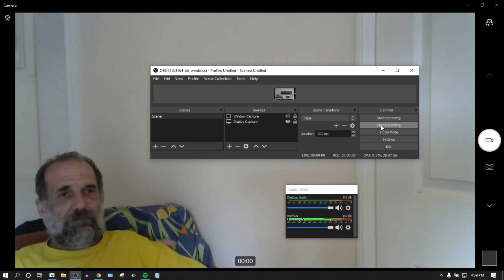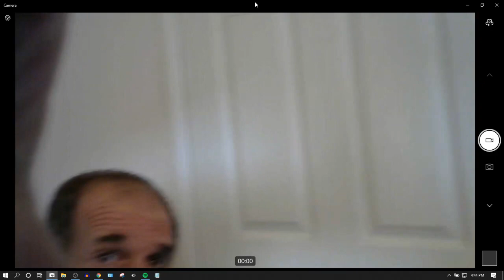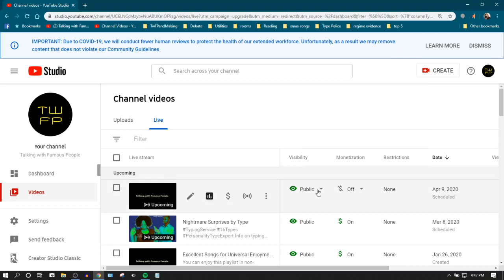INTPs During the Quarantine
This video is about how the quarantine impacts INTPs, who have Se PoLR, and thus can be prone to dwelling on negatives.

or twfp2